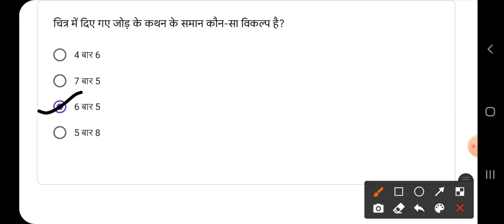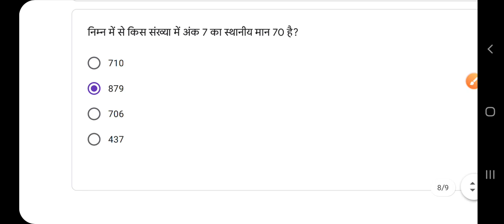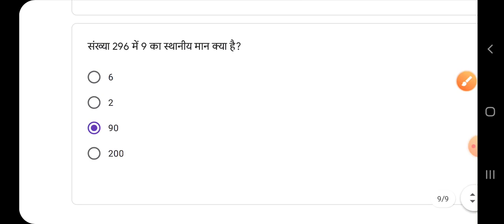Quiz abhyaas 19 march class 4 maths week 37, Quiz kaksha 4 maths